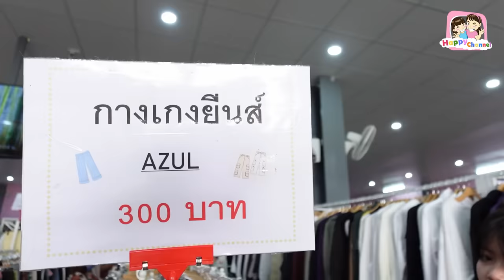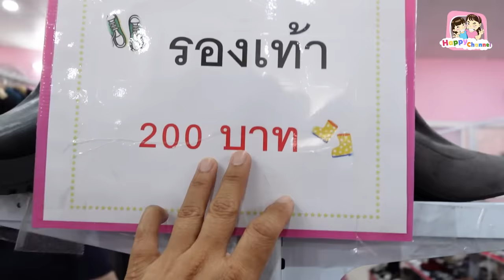มิกิ โกดังเสื้อผ้าญี่ปุ่นมือ1 มีแต่เสื้อผ้าสวยๆ ราคาถูกมากๆ Happy Channel